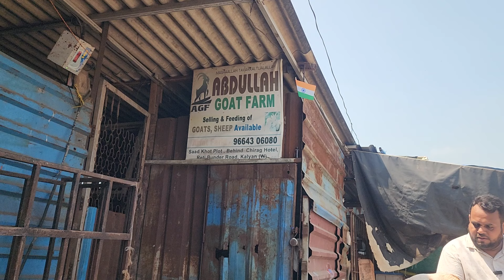Abdullah Goat Farm Kalyan Pe Set Mende Vilayti Saste Main | No 1 Quality Banewale Sheep Kalyan.